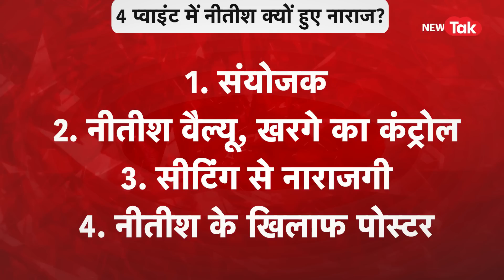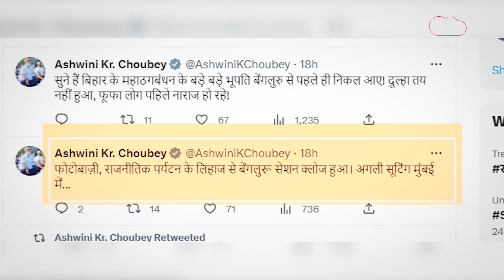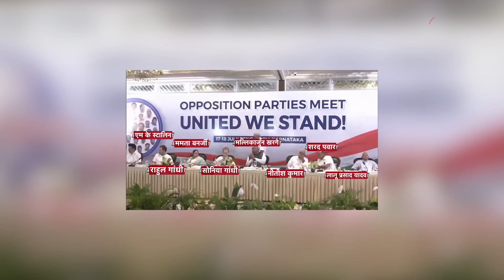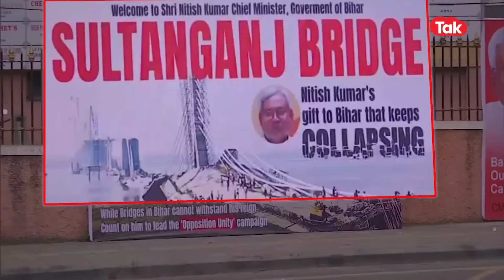Opposition unity: विपक्ष की बैठक से नाराज होकर लौटे नीतीश-लालू-तेजस्वी, ये है असली वजह?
कर्नाटक के बेंगलुरू में 17 और 18 जुलाई को विपक्षी एकता की बैठक हुई। बैठक में सीएम नीतीश कुमार, उप मुख्यमंत्री तेजस्वी यादव और राजद सुप्रीमो लालू प्रसाद यादव समेत 26 दलों के नेता शामिल हुए। बैठक में तय हुआ कि इस बार विपक्षी एकता का नाम INDIA होगा। उसके बाद सभी नेताओं ने प्रेस कॉन्फ्रेंस कर अपनी-अपनी बात रखी। लेकिन इस बीच एक खबर जो काफी चर्चा में है कि नीतीश कुमार, लालू यादव और तेजस्वी के पास अपना चार्टड प्लेन है, बावजूद इसके तीनों नेता वहां की प्रेस कॉन्फ्रेंस में शामिल हुए बगैर वापस लौट आए। कहा जा रहा है कि नए गठबंधन का नाम नीतीश कुमार को पसंद नहीं था और उन्होंने इसके बारे में कहा भी। सियासी गलियारे में इस पूरे घटनाक्रम को लेकर कई तरह की चर्चाएं तैर रही हैं।
4 प्वाइंट से समझते हैं नीतीश की नाराजगी
1.संयोजक
2. नीतीश वैल्यू, खरगे का कंट्रोल
3. सीटिंग से नाराजगी
4. नीतीश के खिलाफ पोस्टर